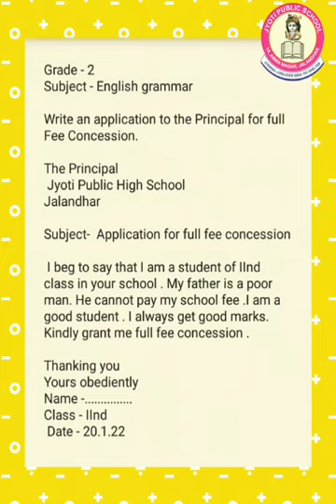CLASS 2ND SUBJECT ENGLISH GRAMMAR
Jyoti Public School
Kids Zone Playway